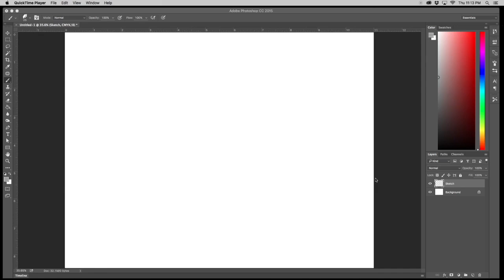Pizza Shark Timelapse Drawing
Timelapse photoshop drawing of Pizza Shark on a Cintiq